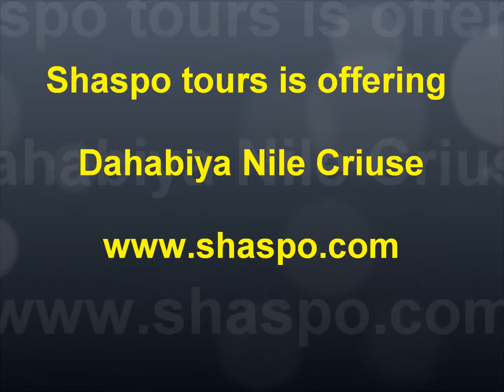Dahabiya Nile Cruise - Shaspo Tours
Dahabiya Nile Cruise / / Try Dahabiya Nile Cruise and Spend a wonderful time on board Dahabiya Nile Cruise, Enjoy the charm of Dahabiya Nile Cruise